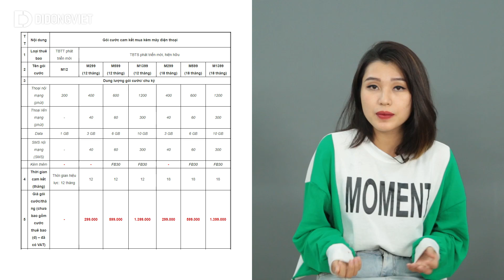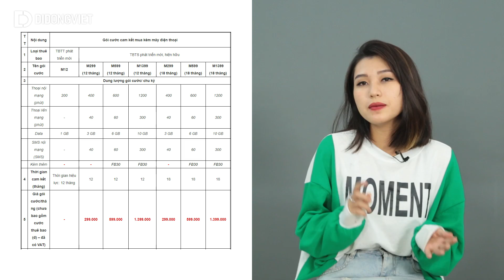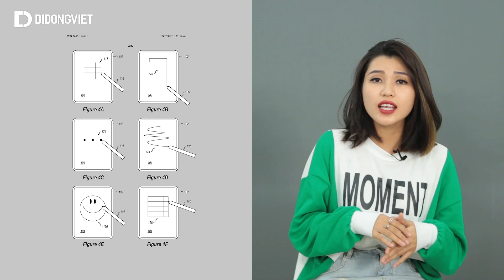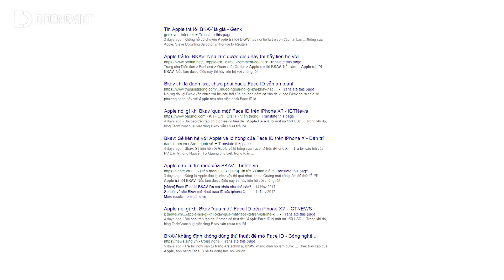DTCN: Mobifone bán iPhone 8 từ 6 triệu/ BKAV vượt mặt Face ID của Apple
🏆 Cách thức nhận iPHONE X MIỄN PHÍ Tại Di Động Việt, 500 AE tham gia Mini_Game tặng iPhoneX xem chi tiết và làm theo hướng dẫn bên dưới

429 Hoàng Văn Thụ, Phường 2, Quận Tân Bình, HCM
Điện thoại: 19002006 (Ext:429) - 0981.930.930

75 Trần Quang Khải, P. Tân Định, Quận 1, HCM
Điện thoại: 19002006 (Ext:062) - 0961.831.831

367 Quang Trung, Phường 10, Quận Gò Vấp, Tp HCM
Điện thoại: 19002006 (Ext:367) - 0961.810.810

609 Lê Hồng Phong, Phường 10, Quận 10, HCM
Điện thoại: 19002006 (Ext:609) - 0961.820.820

607 Lê Hồng Phong, Phường 10, Quận 10, HCM
Điện thoại: 19002006 (Ext: 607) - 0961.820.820

241 Hoàng Văn Thụ, Phường 8, Quận Phú Nhuận, HCM
Điện thoại: 19002006 (Ext:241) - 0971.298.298

177 Nguyễn Văn Linh, Hải Châu, Đà Nẵng

Đại diện Qui Nhơn: 24 Lê văn Hưng, Phường Quang Trung, TP. Qui Nhơn, T. Bình Định